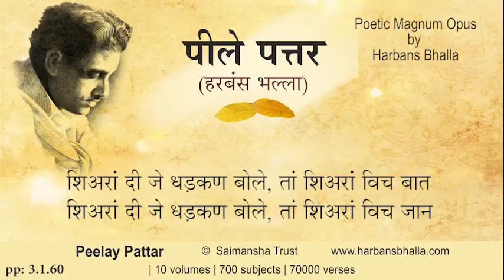3 1 60